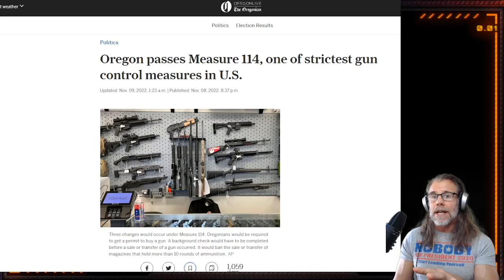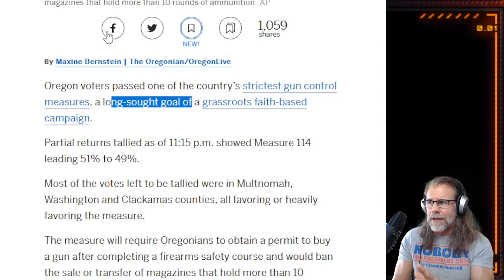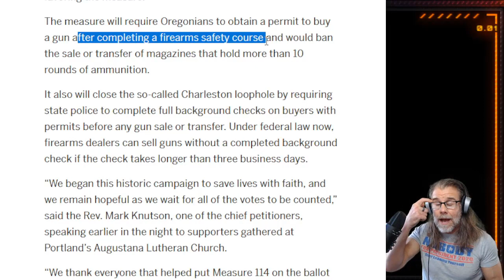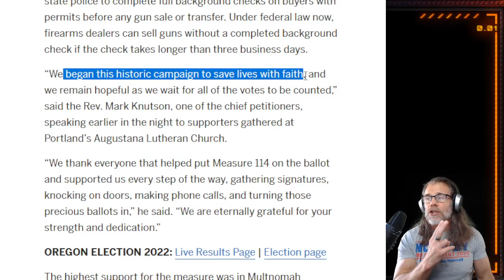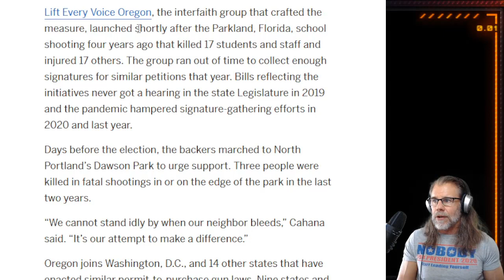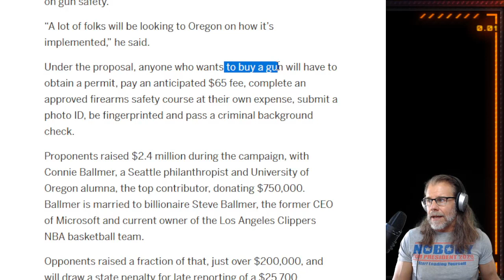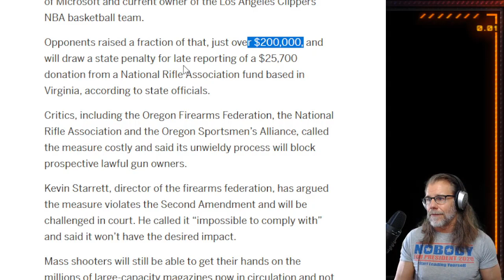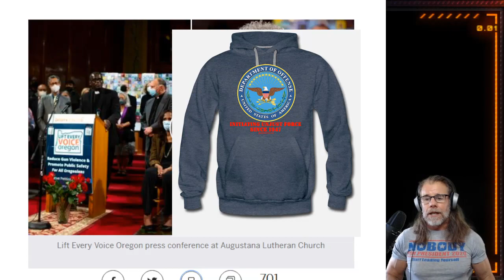NOT GOOD! State Police Given POWER to En-FORCE One of the Strictest Gun Laws in the Country